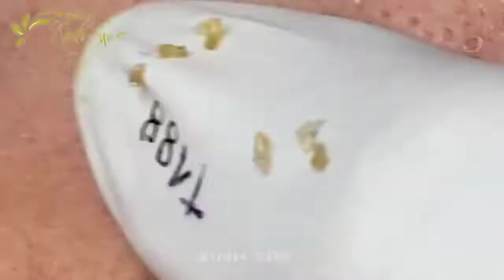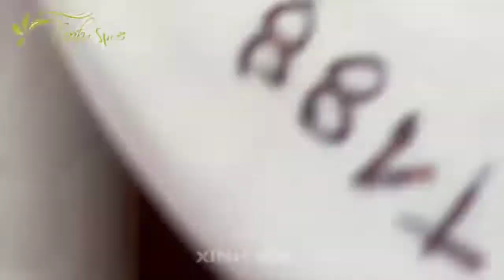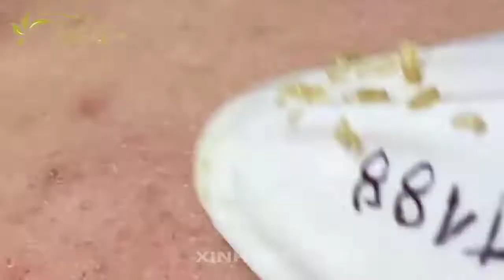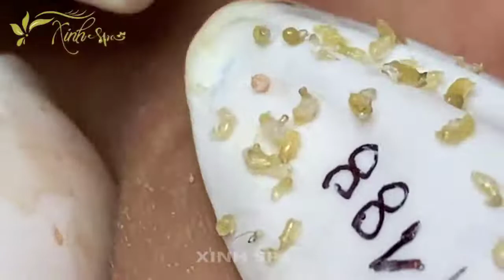Acne Treatment Blackhead Removal Dr Viet Make Your Day Relaxing #29